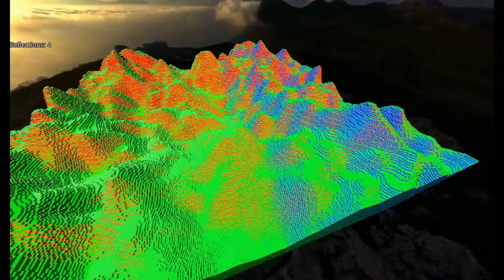GOLD!!!!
Almost forgot to put my light diffusion calculation back in the shader. Now the gold material looks even prettier than before.

 Big thanks to sjoerd wouters for pointing it out and helping me this far. Check out his channel, he has a lot of helpful stuff if you want to start rendering voxels:

Also here's a link to David Kuri's tutorial blog that I followed learning ray tracing:

I also wanted to make up for my previous videos for their bad quality, at least for a bit. This one's rendered in 1920x1080.

Specs:
Macbook Pro (mid 2014)
GPU: Intel Iris 1536 MB (No Nvidia card)
Game Engine: Godot 3.4